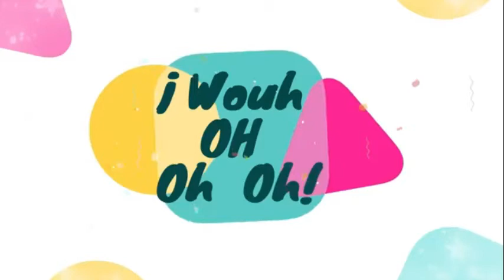DIOS ME CREÓ(Para niños)Con música al final-Soy especial